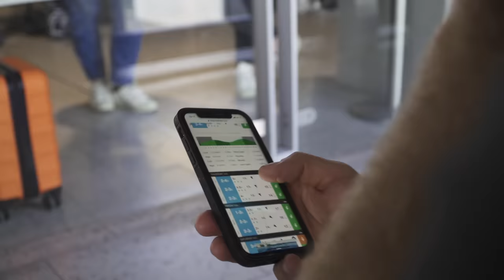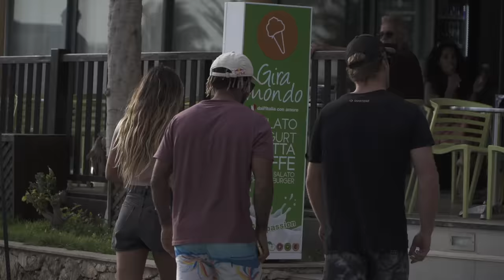"STORMING" with James Carew Episode 4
"STORMING" Episode #4. In this episode, James heads to Cape Verde for a strike mission... Just like he always dreamed of as a kid, he's now able to travel like all the pros he used to look up too!  Going to the best spots on the biggest swells. Meeting up with local legend, team mate and his biggest rival, Airton Cozzolino.  The two push their limits and absolutely destroy the famed peak of Ponta Preta!